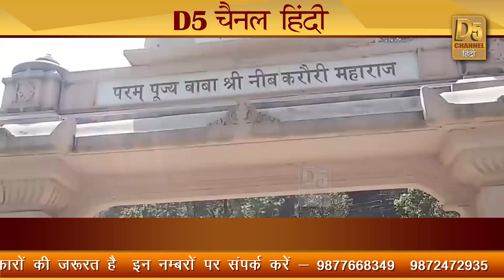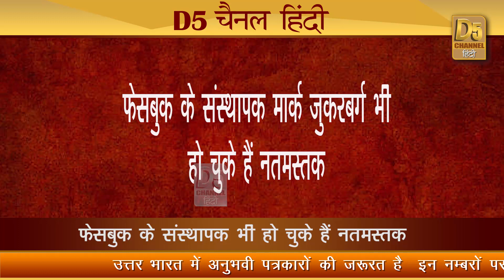अदभुत ! एप्पल व फेसबुक के संस्थापकों ने भी इस भारतीय बाबा को माना था अपना गुरु || apple, facebook